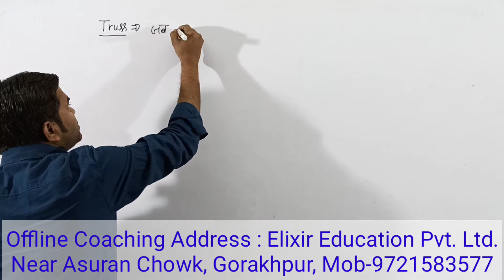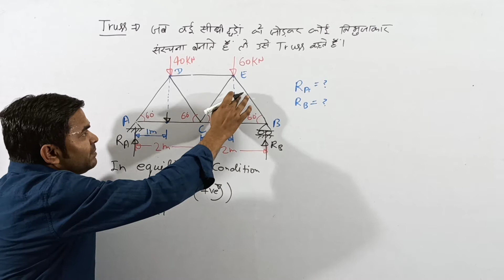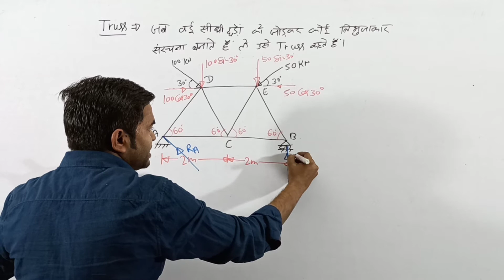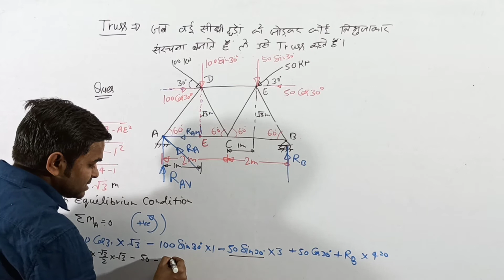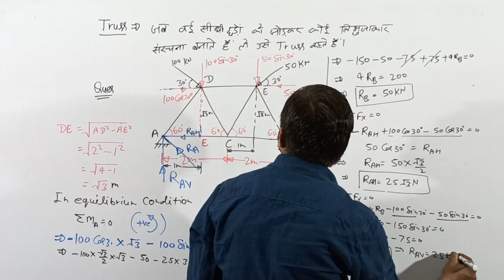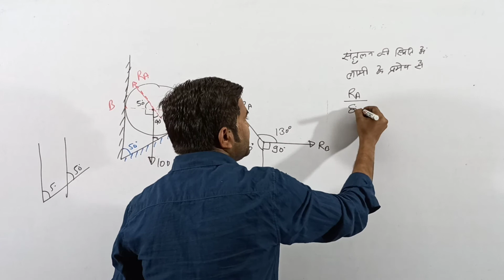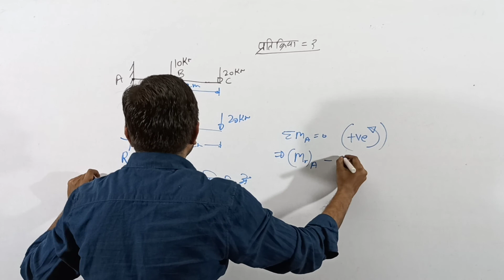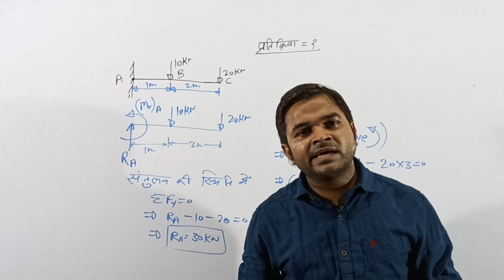Applied Mechanics | Polytechnic Classes | Leet Classes | Ch-3 Moment | Class-24